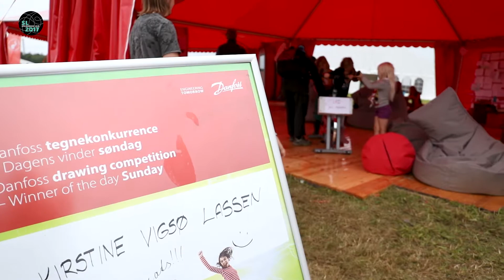Spejdernes Lejr 2017 - Sønderborg Kommune - Danfoss med på lejren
Sønderborg Kommune var 22.-30. juli 2017 vært for Spejdernes Lejr med deltagelse af 37.000 spejdere.

20.000 spejdere lærte teknik med kartoffelskiver og Danfoss-bælge

På Spejdernes Lejr byggede spejdere ugen igennem termometre og lommelygter bl.a. med bælge sponsoreret af Danfoss. Den Sønderborg-baserede industrikoncern havde desuden et aktivitetstelt, som også gæster kunne besøge.

Når der er kulde, trækker bælgen sig sammen, og når der er varme, udvider den sig.
Bevægelserne kan få en træpind til at bevæge sig op og ned ad en skala, så man kan aflæse temperaturen. AHA!
Børnene gik til opgaven med stor begejstring og kunne bagefter forklare, hvordan det går for sig.
De var i gang med aktiviteten Rejser på Spejdernes Lejr i Sønderborg. I Rejser skulle alle deltagere mellem 11 og 17 år tilbringe en lærerig dag med aktiviteter, der var opdelt i to spor: Kultur-Spejd og SciSpejd
Danfoss, som har hovedkvarter på Als og er en af Danmarks største virksomheder med over 22.000 medarbejdere i 100 lande, havde leveret bælge til gruppen SciSpejd, hvor deltagerne skulle lære, hvordan en bælg fungerer, og hvad man kan bruge den til.

Der var 20.000 unge, som havde fået mulighed for at udforske naturvidenskaben på SciSpejd, og de kom fra mange forskellige lande. Ligesom spejderbevægelsen sætter spor, satte Rejser spor hos de unge, så nogle af dem måske også i fremtiden får lyst at arbejde med teknologi og naturvidenskab.

Der var også godt gang i aktiviteterne i Danfoss-teltet på Knudepladsen, som alle kunne besøge. Børn fra mange lande deltog i den daglige tegnekonkurrence om at vinde billetter til Universe Science Park på Nordals. Konkurrencen gik ud på at tegne, hvad energi er. I samme telt var der mulighed for at uploade billeder af sine bedste oplevelser og se dem på en stor skærm.

Danfoss bidrog til Spejdernes Lejr på flere måder: Bitten & Mads Clausens Fond var med en donation på 6,6 millioner kroner med til at skabe fundamentet for Spejdernes Lejr 2017 og den videre udvikling af Kær Vestermark, hvor lejren fandt sted.
Blandt andet skulle pengene bruges på sceneområdet og stisystemer, der forbedrer tilgængeligheden til hele området. Det tidligere militære øvelsesterræn ved Sønderborg er et unikt naturlandskab, og det blev fredet i 2016. Spejdernes Lejr var startskuddet til, at områdets ca. 150 hektar udvikles til grønt natur- og fritidsområde.
Scenepladsen, som ligger i den mest robuste del af området, er Danmarks største med plads til 100.000 tilskuere og infrastruktur til store koncertarrangementer.
Derudover var fonden med til at finansiere vartegnet for Spejdernes Lejr 2017: Den enorme støvle på 12 gange 24 meter, der efter lejren skulle fungere som udkigstårn, grillhus og toiletbygning.